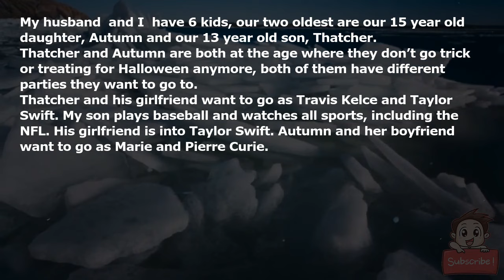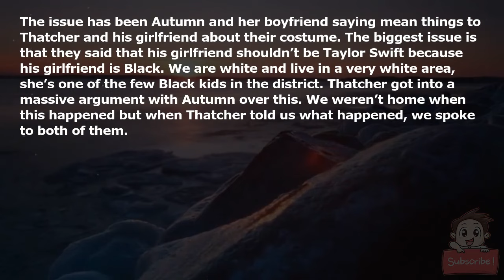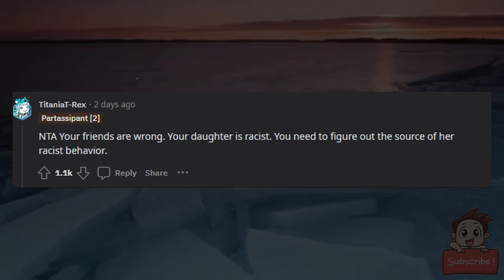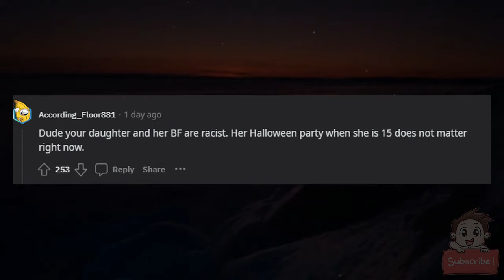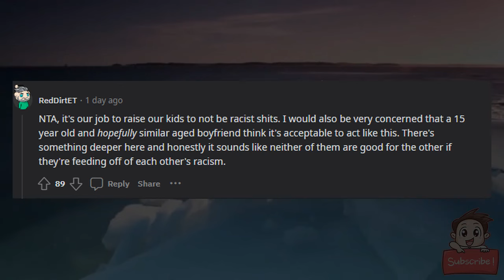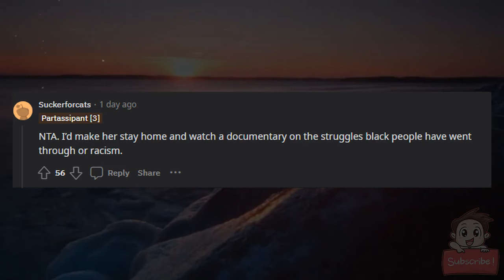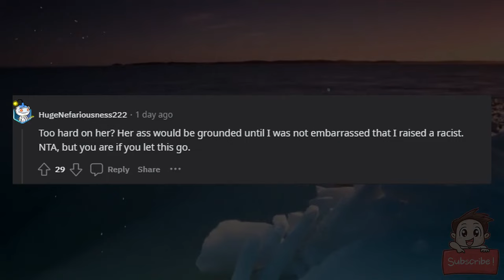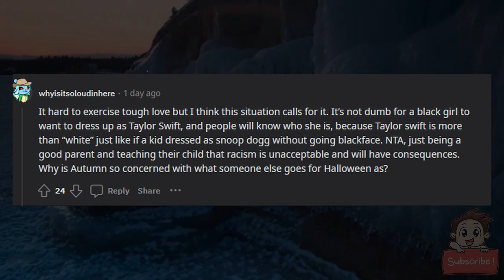AITA for not letting my daughter go to a Halloween party?